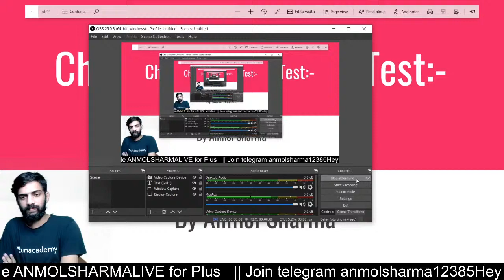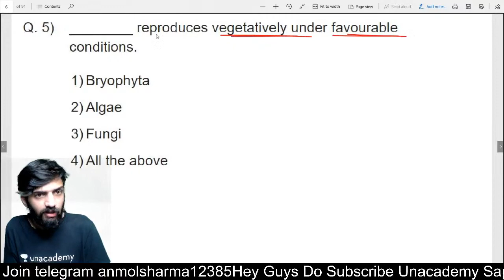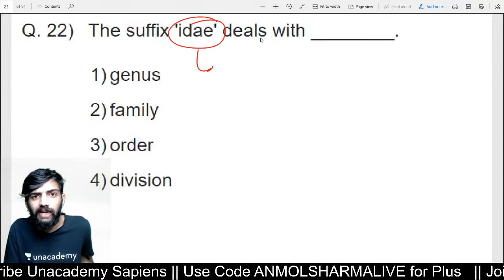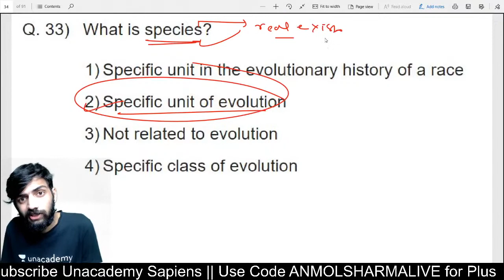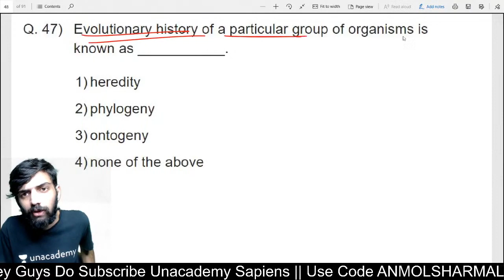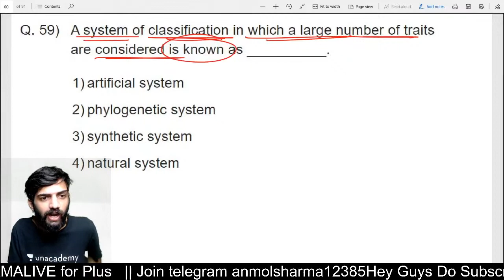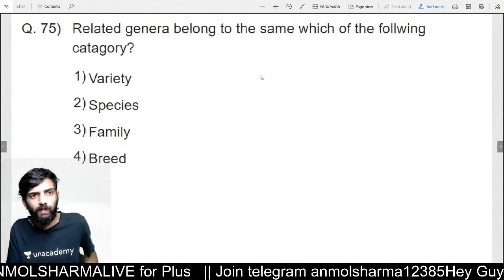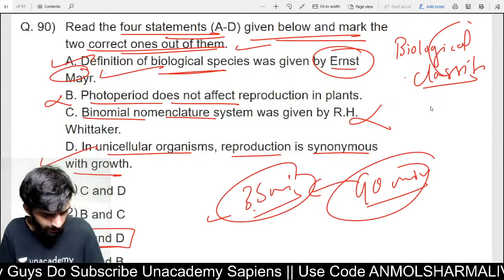Mega Question Bank | NEET 2020 | L 1 Living World | Biology | Anmol Sharma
Unacademy Sapiens introduces Mega Question Bank NEET 2020. In this video, Anmol Sharma is revising on Living World. Attend his session and revise this topic LIVE for NEET 2020 Exam.

Learn LIVE from Anmol Sharma and other Top Educators on Unacademy Subscription.

1. Learn from your favorite educators and toppers
2. Dedicated DOUBT sessions
3. One Subscription, Unlimited Access
4. Real-time interaction with Teachers
5. You can ask doubts in the live class
6. Download the videos & watch offline